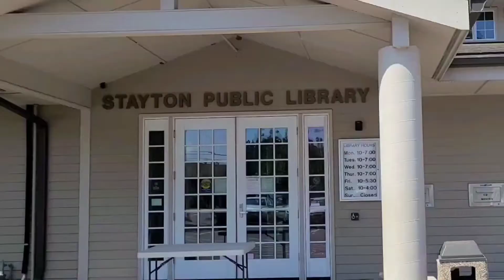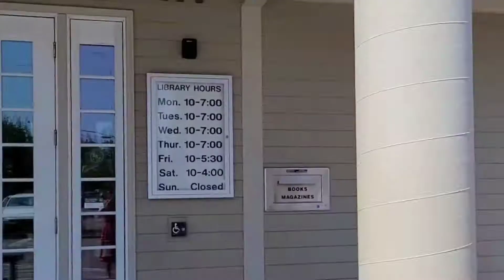D & G Puppet-mercials: Episode 2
Gloria is excited to share with Dylan all she knows about picking up holds at the library.